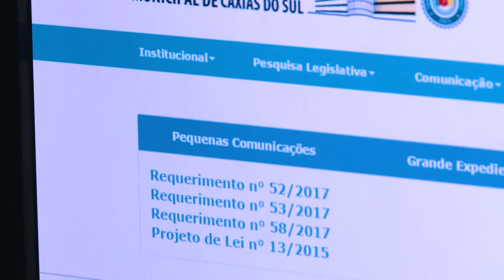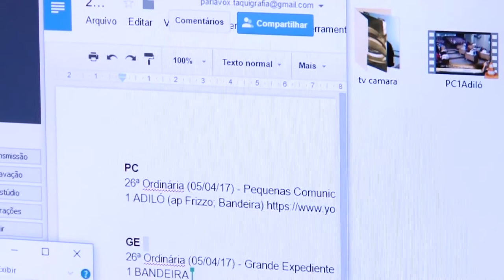Notícias do Dia - 24/08/2017